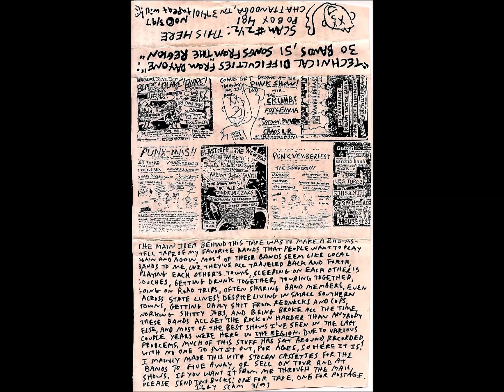Driller Killers "Malibu Is Burning"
Dalton/Chattanooga punk band mid-late 90's. This track is off the Scam Audio Zine: Technical Difficulties From Day One. The original region rock compilation